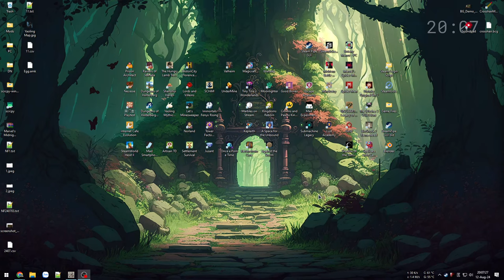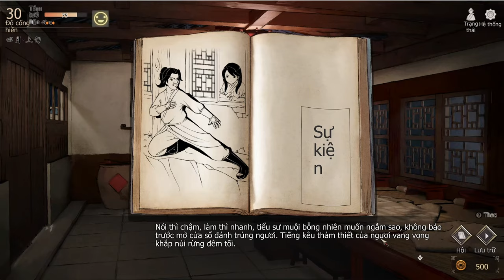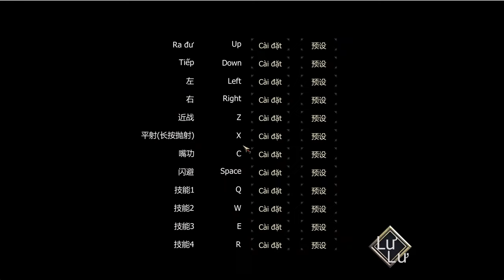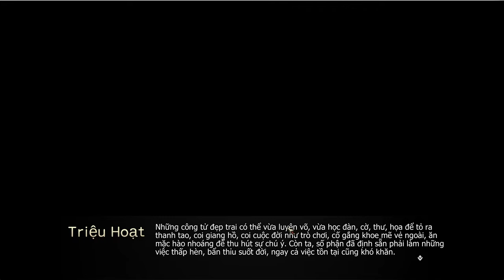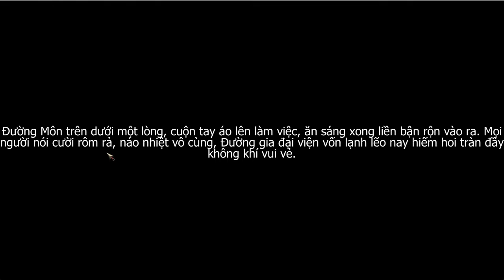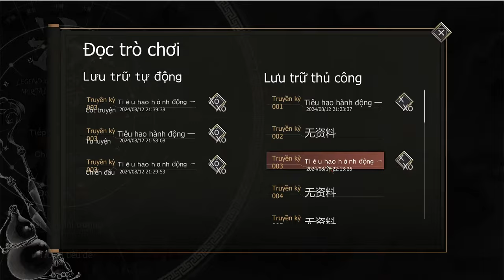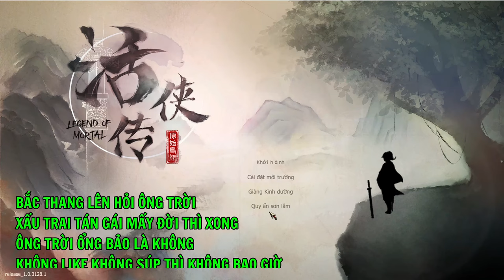Hoạt Hiệp Truyện - Đẹp trai Dẻo miệng - Đừng xem kẻo ngiện - Legend of Mortal #1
Legend of Mortal - Hoạt Hiệp Truyện

00:00 - Lảm nha lảm nhảm
10:35 - Về phái Đường Môn
23:47 - Theo chân Đại Sư Huynh
1:14:41 - Trận chiến đầu tiên
2:02:22 - Xuống núi phiêu du